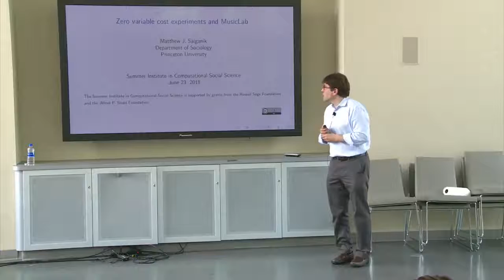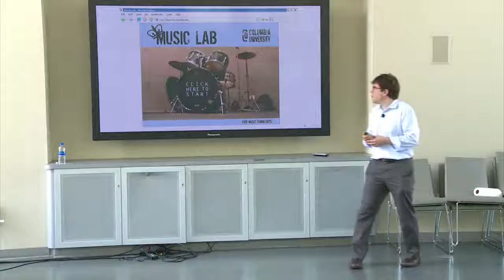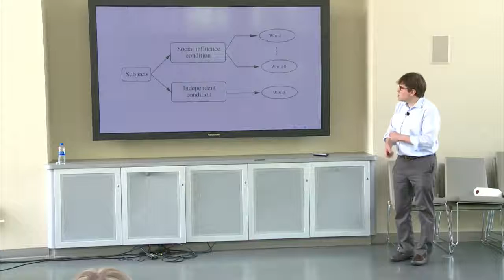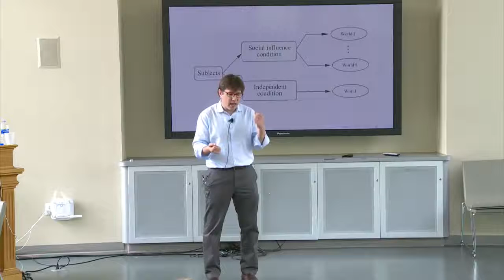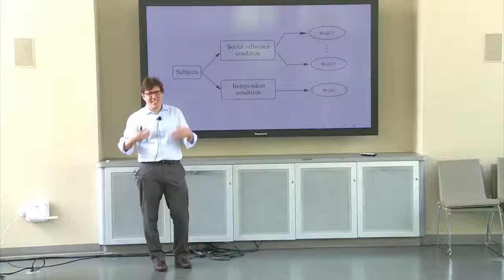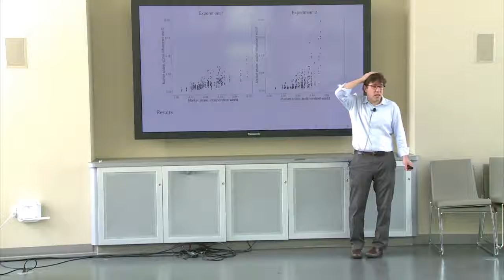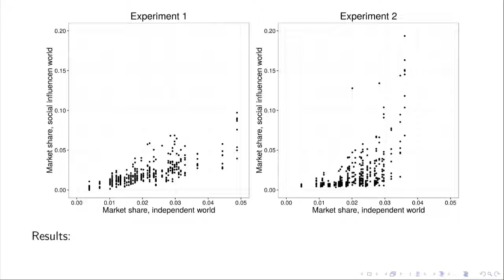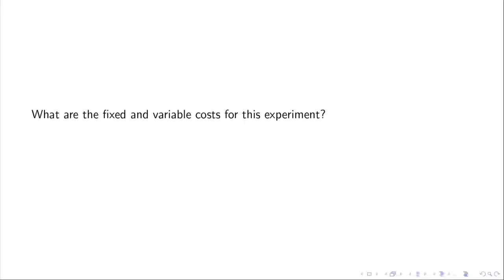SICSS 2018 - Zero Variable Cost Data and Musiclab (Day 5. June 22, 2018)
Matthew Salganik talks about zero variable cost data and musiclab at the 2018 Summer Institute in Computational Social Science at Duke University.